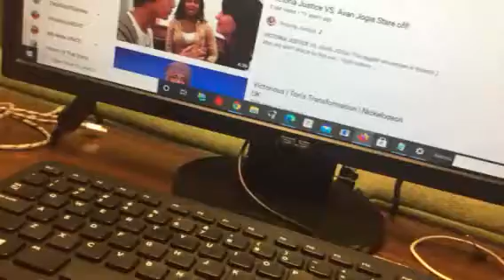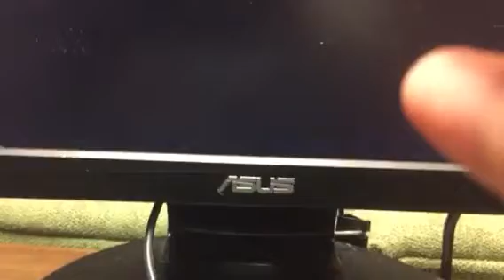Victoria justice 1 - 25